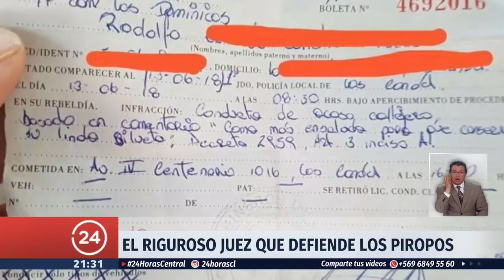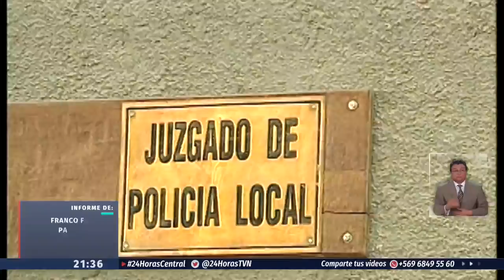Juez que defiende los piropos: En Chile está medio derogado el código del sentido común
Mario Cortés Cevasco se declara abiertamente contrario a cursar  infracción por un piropo. Afirma que se ha llegado a extremos donde lo que predomina es la irracionalidad.